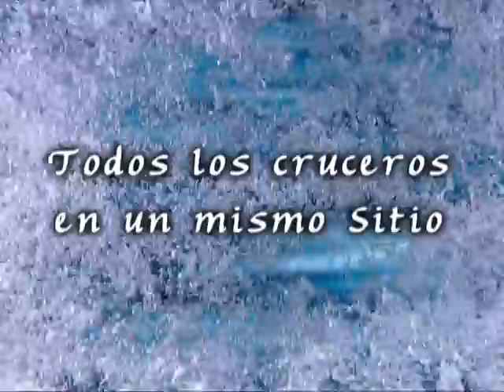Noticias de Cruceros - Todos los Cruceros en un solo Sitio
Spot de Noticias de Cruceros con el nuevo slogan